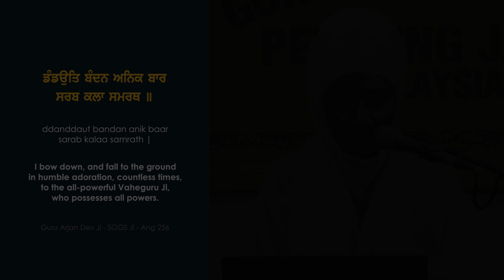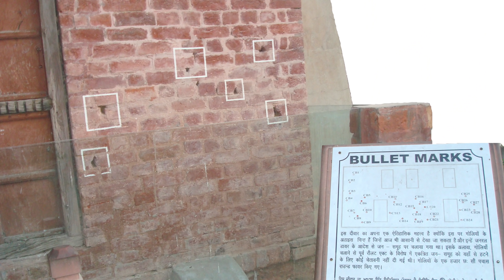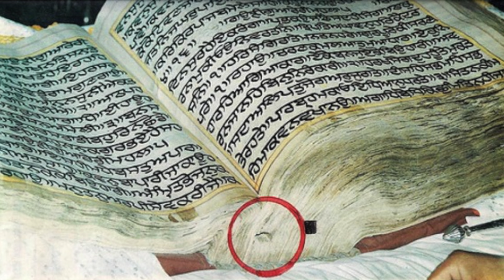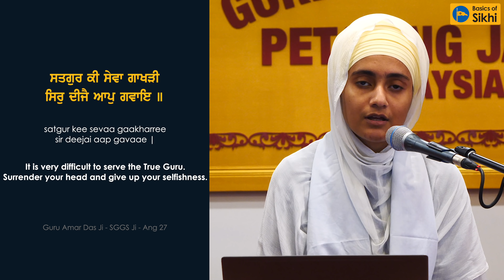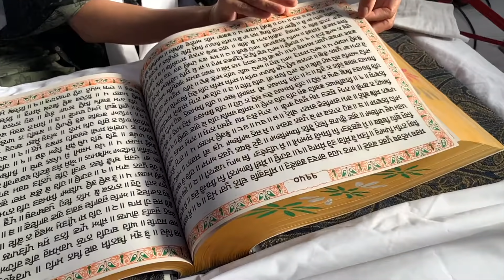Saka Nankana Sahib | The Sikh Martyrdom | English Katha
Saka Nanaka Sahib was a significant turning point in Sikh history. In order to remove corruption and prevent further sacrilege taking place at the location where Guru Nanak Dev Ji came in to this world, hundreds of Sikhs became martyrs.

This event was a part of a movement to run Gurdwaras based on the principles of Sikhi, lead and governed by Sikhs. Many Sikhs, whilst peacefully protesting, attained shaheedi (martyrdom). This only empowered the Panth (Sikh community) further to fight against British oppression towards Sikhs.

This video gives a detailed insight in to the events that transpired.

Image of Darbar Sahib taken by JaspreetJasprit.